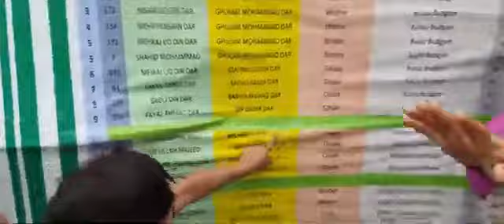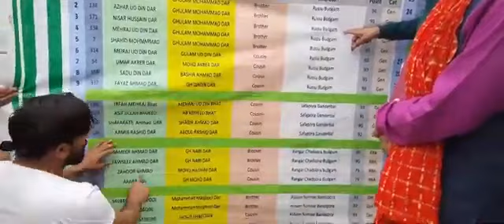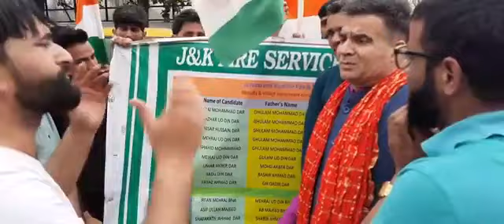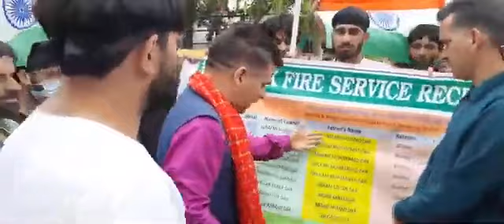Injustice😭 With J&K Youths